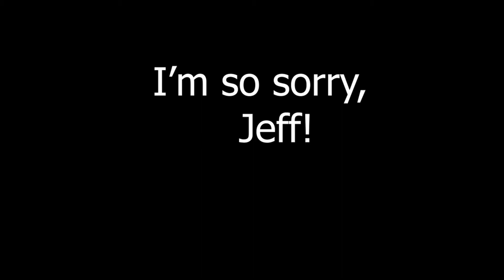The Biggest Fail of my iRacing Career. Apologies to Jeff Mills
Join the A51 Discord!